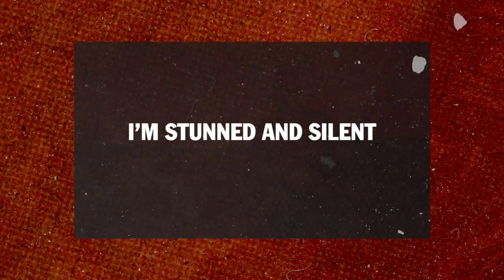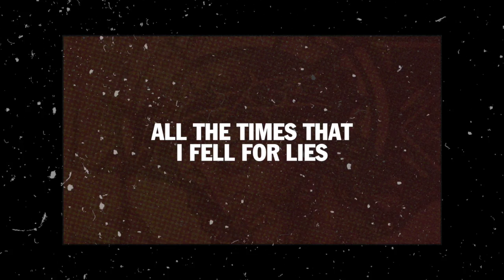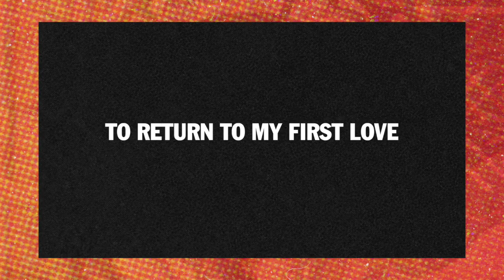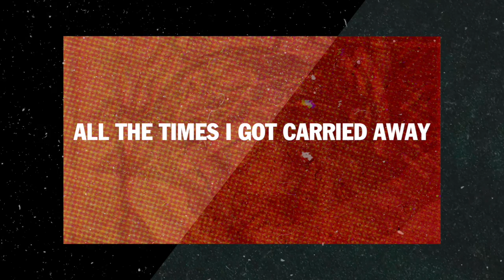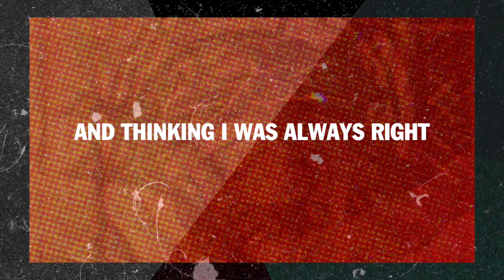Ian Yates - Lament And Repent (Lyric Video)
Lament And Repent

LAMENT AND REPENT

Verse 1:
Jesus wept, does he weep right now?
As He stands with the mourners
As He stands with the broken
I’m stunned and silent at all the tragedies I’ve seen
And as I reflect, I see how I’ve fallen short

Pre:
Did I try and be spectacular? Did I try and be spectacular?
Did I try and be spectacular?

Chorus:
All the times I got carried away - I lament and repent again
All the times that I fell for lies - I lament and repent again
All the times I got sucked in - I lament and repent again
All the times that I missed the mark - I lament and repent again

Verse 2:
He sees our weeping, He hears our cries
The Injustice and pain, the wounds of the night

Bridge:
Now to turn from my selfish ways and to turn from my lust and greed
To turn from all my pride and thinking I was always right
To return to my first love, to return to the foot of the cross
To return to pure motives and sit at His feet